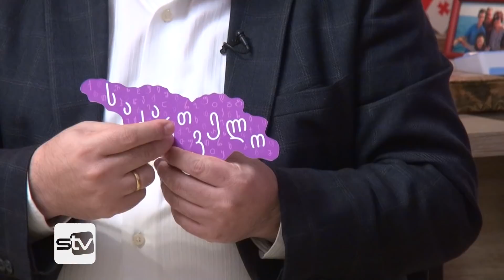О Грузии, Путине, Иванишвили, абхазах, Армении и Азербайджане. ДАВИД УСУПАШВИЛИ Пограничная ZONA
Кандидат в президенты Грузии, экс-председатель парламента  Давид Усупашвили в беседе с автором проекта Пограничная ZONA Егором Куроптевым рассказал о возможной встрече с Путиным, проблемах Абхазии и т.н. Южной Осетии, предвыборной программе, отношениях с Иванишвили, будущем независимой Грузии и отношениях Грузии с Арменией и Азербайджаном. STV.